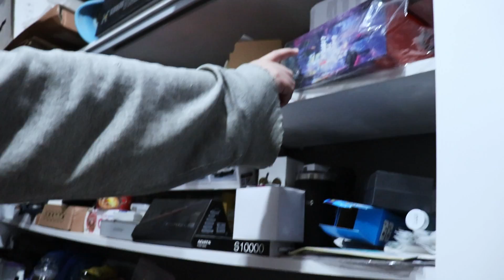Leland's Trade Offer (Learning DaVinci Resolve #1)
learning how to use DaVinci Resolve. xd